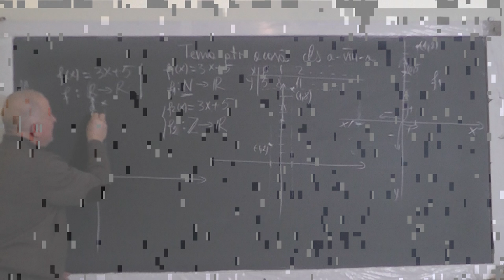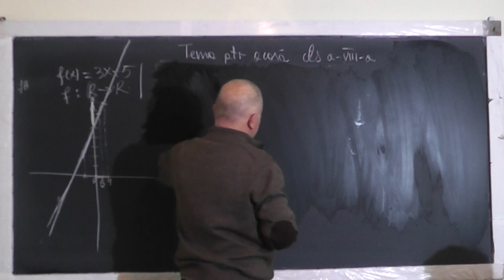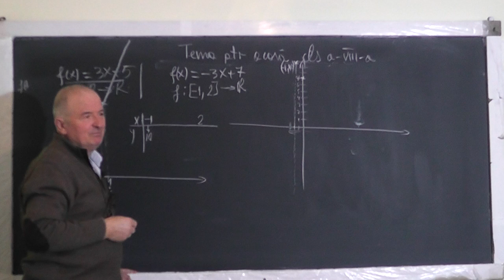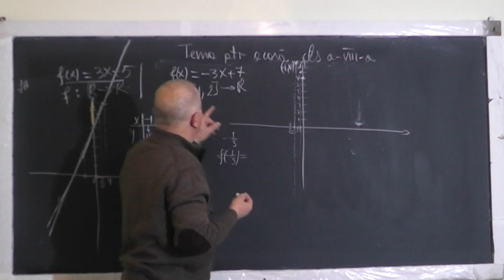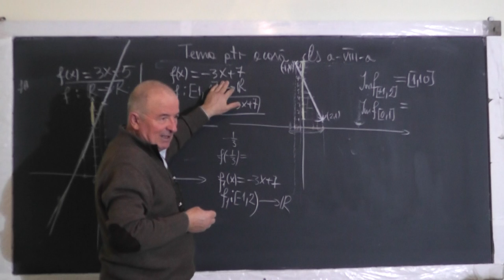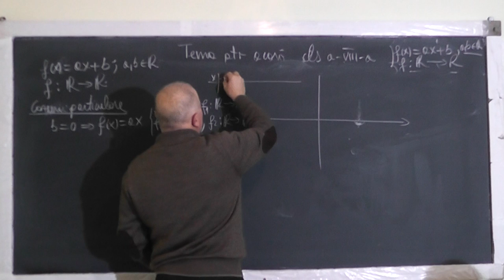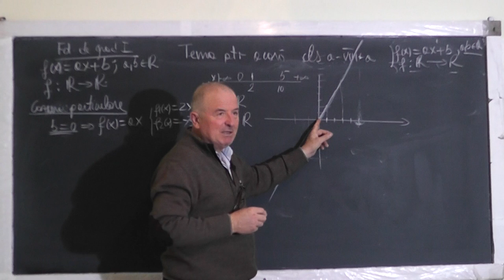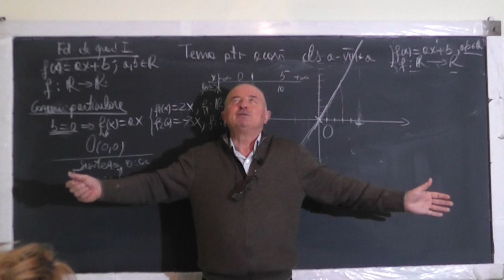2/2 Lectii 1327 Functii Exemple Elemente componente Graficul unei functii - Clasa 8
Aceste lectii sunt SUSTINUTE de VOI si daca va sunt utile, as aprecia un Like, Share, Comment - In aceasta lectie de matematica pe care o puteti vedea in direct si pe ne ocupam de tema pentru acasa la clasa a VIII-a. Din cuprins: Functii, Definitie, Exemple, Elemente componente, Graficul unei functii.